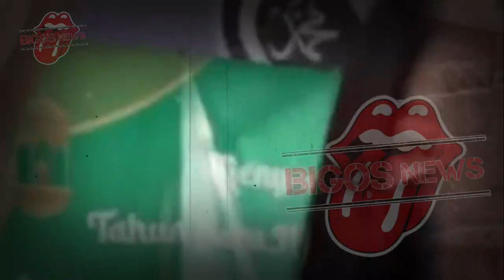SARWENDAH KIBULI RUBEN ONSU~VIDEO TAK SENONOH SAWENDAH,RAMALAN MBAH MIJAN NYATA~GOSIP ARTIS HARI INI